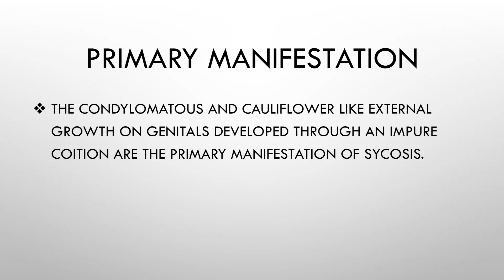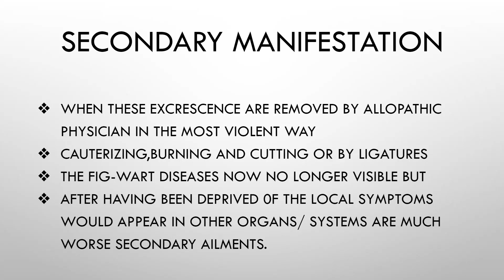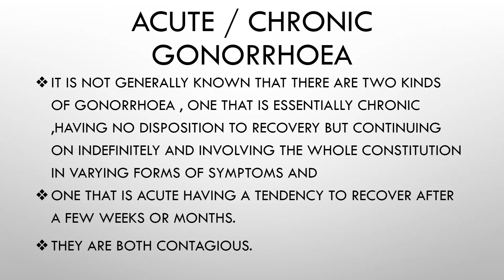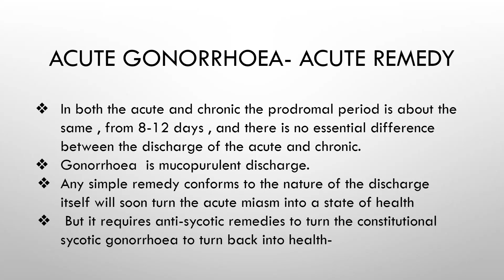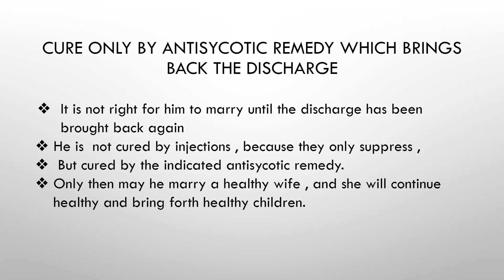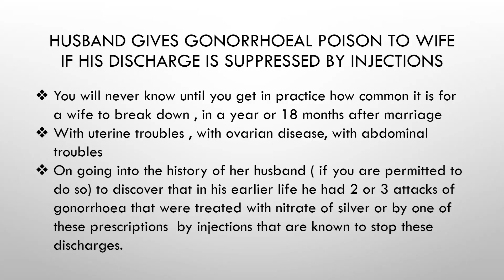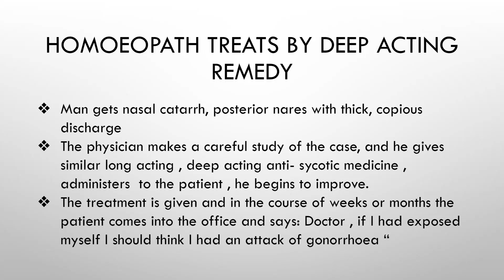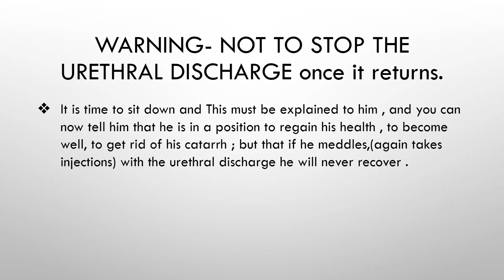CHRONIC DISEASES - SYCOSIS MIASM || KENT'S PHILOSOPHY Chapter XXI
Thanks to my PG student Dr. Anuja Fulsundar who helped me to prepare the ppt.
Dr. Kent explains in his lecture about the sycotic miasm. Male patient due to impure coition gets the infection of gonorrhoea as purulent urethral discharge or genital warts. Allopathic doctor treats by injections and stops the discharge and claims cure. but the infection is driven more deeper.
These symptoms are sycotic miasm.